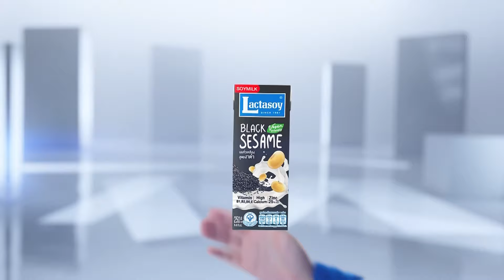Nio เล็งส่งรถไฮบริดรุ่นแรกบุกตลาดอินเตอร์ | เศรษฐกิจ Insight 5 พ.ย.67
แหล่งข่าววงในสองรายเปิดเผยกับสำนักข่าวรอยเตอร์ ว่า นีโอ (Nio) บริษัทผู้ผลิตรถยนต์ไฟฟ้าสัญชาติจีน วางแผนเปิดตัวรถยนต์ไฮบริดรุ่นแรกของบริษัทในปี 2569 โดยจะวางจำหน่ายในตลาดต่างประเทศเท่านั้น ได้แก่ ตะวันออกกลาง แอฟริกาเหนือ และยุโรป